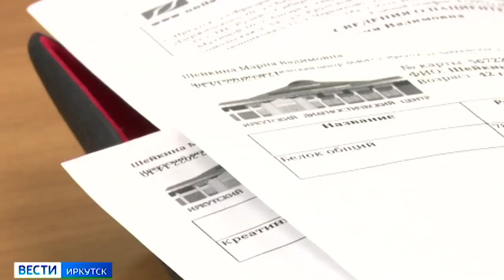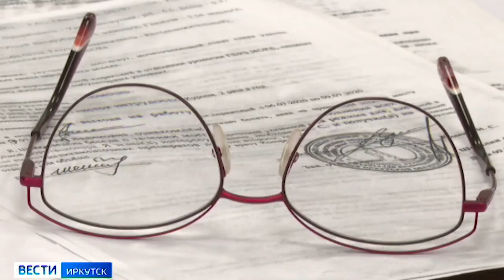В Иркутской области может появиться региональный эндокринологический центр (РЭЦ)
Иркутская область рассматривается в качестве пилотного проекта создания регионального эндокринологического центра. С какими патологиями сталкиваются жители чаще всего?

Развитие эндокринологической службы региона и возможность создания в Иркутской области регионального эндокринологического центра обсудили сегодня на встрече Губернатор Иркутской области Игорь Кобзев и директор Государственного научного центра ФГБУ «НМИЦ эндокринологии» Минздрава России Наталья Мокрышева.

Наталья Мокрышева рассказала, что в настоящее время Минздрав России по поручению Президента страны Владимира Путина от 28 января 2022 года прорабатывает вопрос принятия федерального проекта «Борьба с сахарным диабетом».

– За последние 20 лет по всей стране количество пациентов с сахарным диабетом прибавилось более чем на 2,5 миллиона. Иркутская область не исключение. Большая распространенность различных эндокринных заболеваний в Иркутской области обусловлено географическими, климатическими и другими особенностями. При этом Иркутская область обладает неплохой системой эндокринологической помощи. Здесь достаточная укомплектованность кадрами, грамотные сотрудники. И мы считаем, что Иркутская область готова поддержать и вступить в пилотный проект реализации федеральной программы «Борьба с сахарным диабетом», – рассказала Наталья Мокрышева.
По данным специалистов, в медицинских учреждениях Иркутской области на учете стоят более 85 тысяч людей с сахарным диабетом первого и второго типа.

– Специалисты обеспокоены ростом заболевания сахарным диабетом, в том числе и в Иркутской области. Поэтому область заинтересована в строительстве эндокринологического центра, чтобы жители всего региона могли получить профилактическую помощь. У нас уже есть предложения, где можно разместить такой центр. Вместе с Натальей Мокрышевой посмотрим эти площадки, – отметил Игорь Кобзев.

Губернатор поручил региональному минздраву проработать вопрос реализации пилотного проекта организации регионального эндокринологического центра на территории Иркутской области.Помимо встречи с Губернатором, Наталья Мокрышева проведет в Иркутске прием пациентов с эндокринными заболеваниям, встретится с директорами ведущих медицинский учреждений региона.